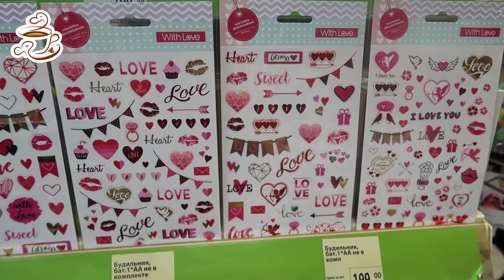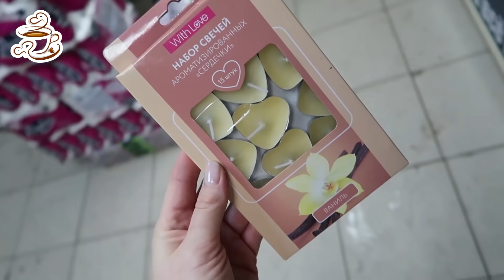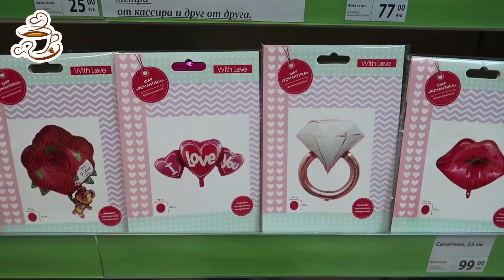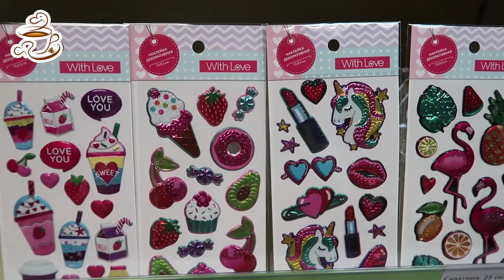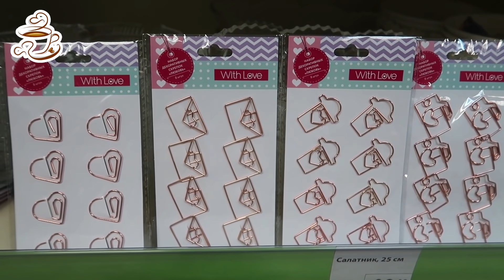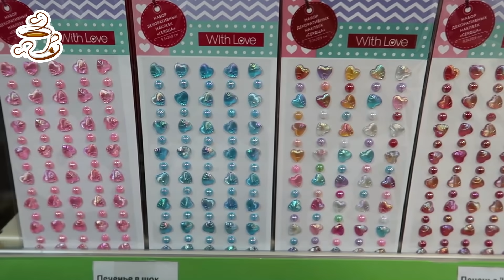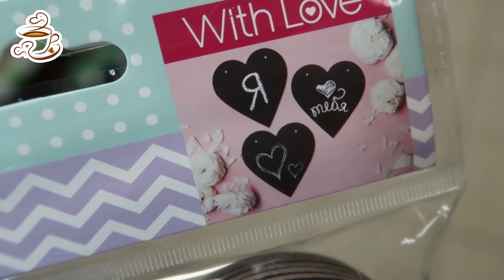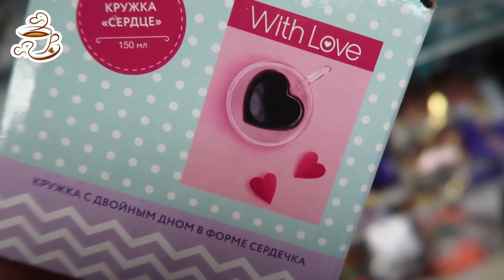💚ФИКС ПРАЙС ‼️ СРОЧНЫЙ ВЫПУСК❤️ 14 ФЕВРАЛЯ ❤️ПОДРОБНЫЙ ОБЗОР ПОЛОЧЕК FIX PRICE КО ДНЮ ВЛЮБЛЁННЫХ😍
Всем привет 😘! Сегодня сделаю обзор новинок из магазина Фикс Прайс. Январь🎇2021. Новинки Fix Price 2021. Обзор цен. Видео из магазина Фикс Прайс.